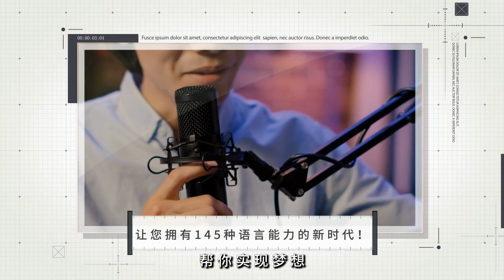中國進行名為“聯合劍-2024B”軍演，台灣與國際的應對策略揭秘：點點軍事20241013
大家好！歡迎來到我們的點點軍事節目！今天，我們要深入探討中國在台灣周邊展開的新一輪大規模軍演，這可不是小事。中國軍方在台灣周圍進行了名為“聯合劍-2024B”的軍事演習，這次演習被視為對台獨勢力的強烈警告，並強調了中國在此地區的軍事壓力與立場。

這場演習不僅涉及多個軍種的協同作戰，還展示了中國軍隊的實力，並對台灣及國際社會釋放了明確的信號。伴隨著台灣與美國的關係加深，這種軍事動作讓人不禁思考：台灣海峽的緊張局勢會不會因此進一步升級？

在台灣，民眾的反應也是兩極化，一些人感到恐慌，而另一些人則認為這樣的行動會更加凝聚國家認同感。台灣的軍方也不甘示弱，加強了防備措施，隨時準備應對各種突發事件。

這場軍演的背後，對地緣政治有著深遠的影響，台灣海峽的未來究竟會如何發展，無疑是一場持續的挑戰。請大家繼續收看詳細內容！